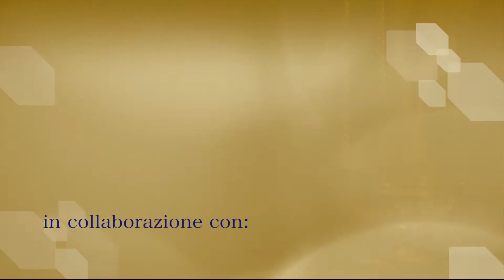Martedì - XXI del Tempo Ordinario - Anno B - Commento al Vangelo